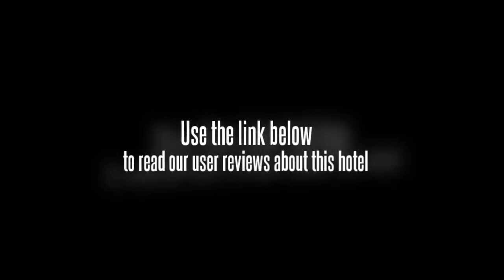Sea Turtle House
The Sea Turtle House is perfectly located for both business and leisure guests to Cebu. The Sea Turtle House boasts a convenient location with modern amenities in every guestroom and superb service. Each of the hotel's guestrooms offers air conditioning, television, hair dryer. This beautiful Cebu accommodation provides car park, room service, meeting facilities, airport transfer to suit all guests' utmost convenience. Leisure and sports facilities available on the hotel's property comprise private beach, massage, pool (kids).Being one of the good quality hotels in Cebu, guests staying at this hotel will find its convenient location and tranquil atmosphere pleasurable. To proceed with your reservation at the Sea Turtle House via our secure online booking form, please enter your period of stay.